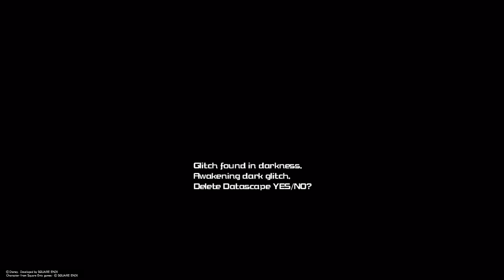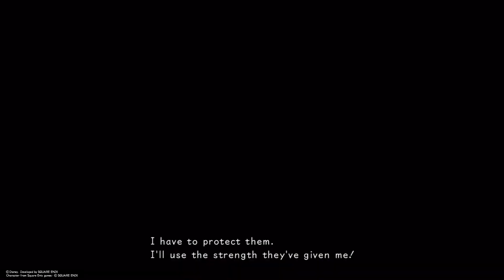KINGDOM HEARTS - HD In Chronological Order Episode 282!